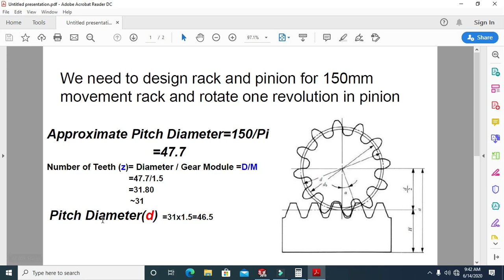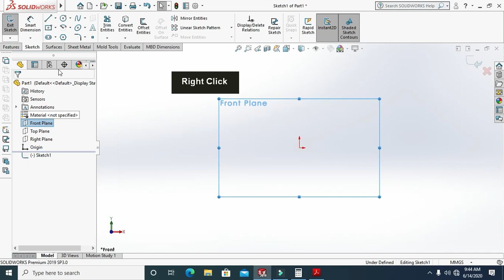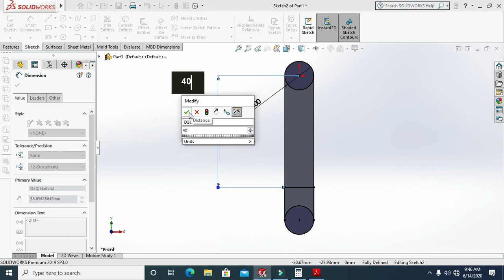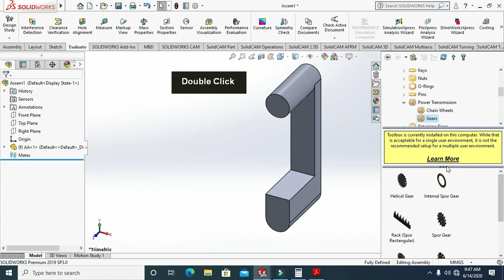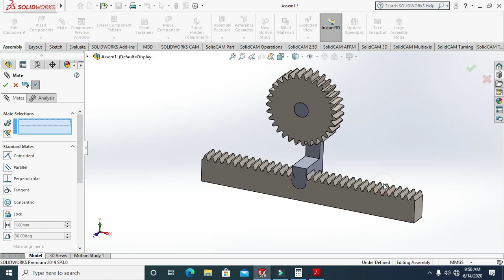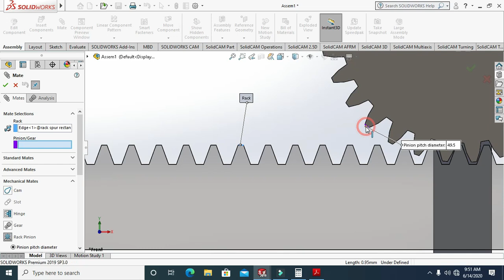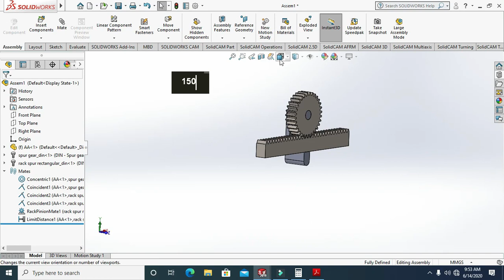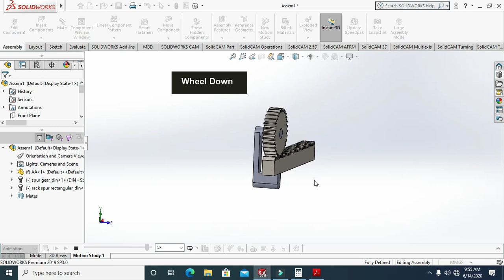Calculation, Design & Animate Rack and Pinion in SolidWorks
This video tutorial describe How to Calculate, Design & Animate Rack and Pinion in SolidWorks